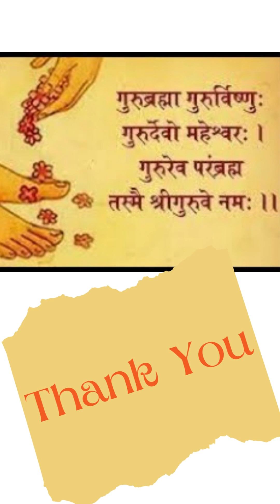K.K. Wagh Universal School DGP Nagar Nashik Pre-Primary- Gurupornima Celebration